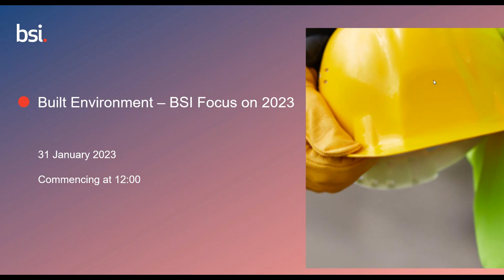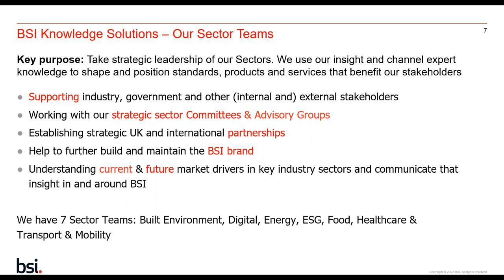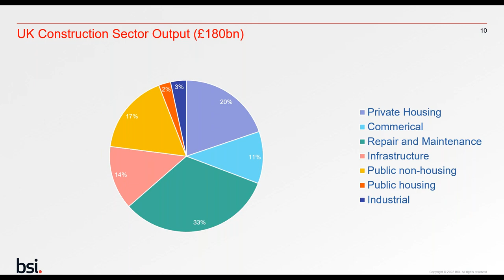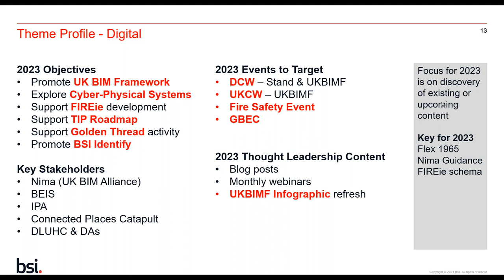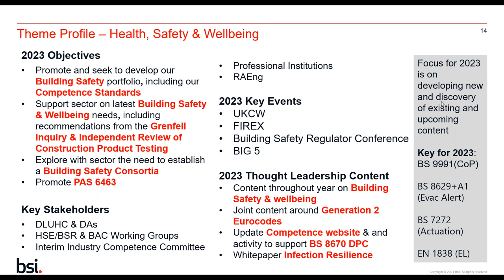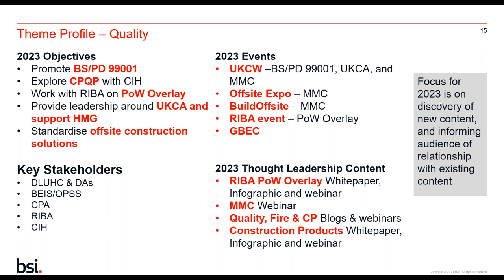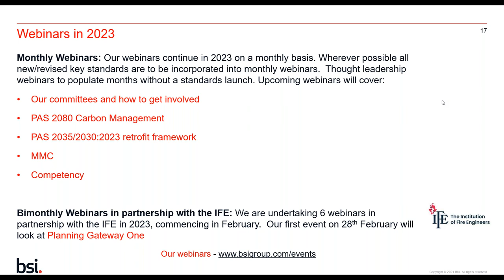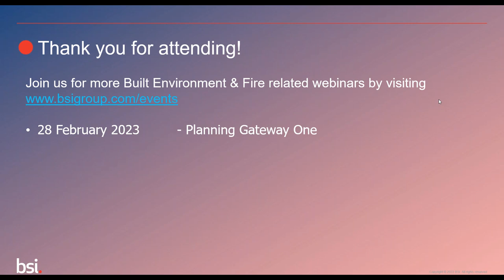Built Environment Monthly Webinar – BSI Focus on 2023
What’s this webinar about?

As the UK’s national standards body, BSI establishes thought leadership across an array of sectors.  This session will focus on the built environment sector and will discuss the thematic areas BSI is focusing on in 2023. This will cover the key challenges and drivers, and what BSI is doing to support practitioner performance and resilience within those areas.